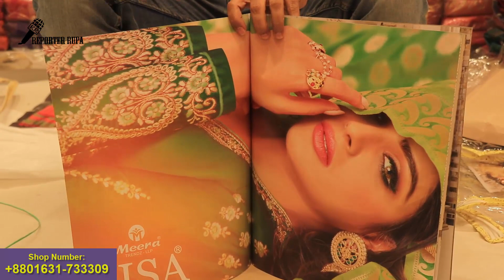Most beautiful & Expected indian party wear Zisa dress collection with price || Eid Dress 2019